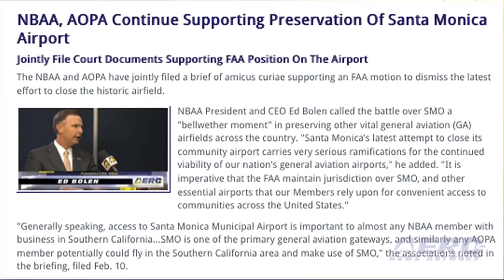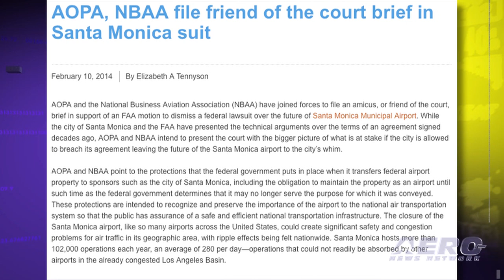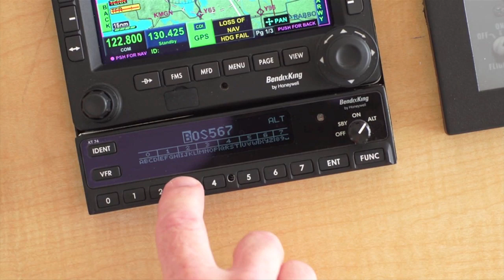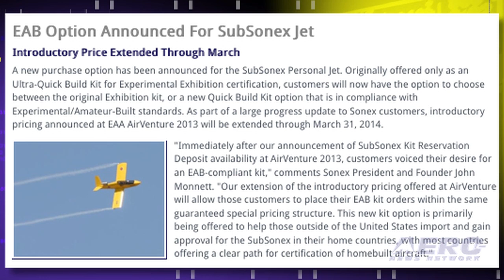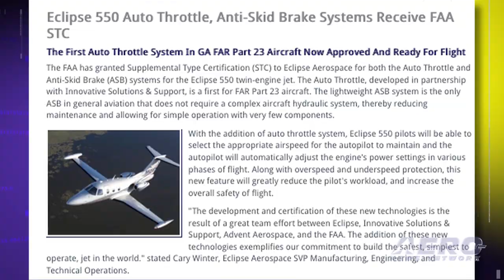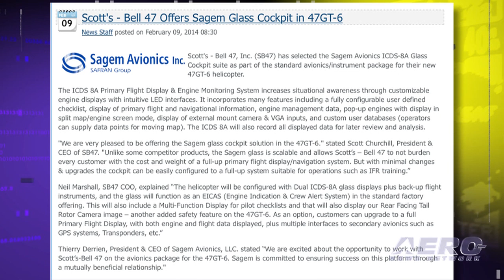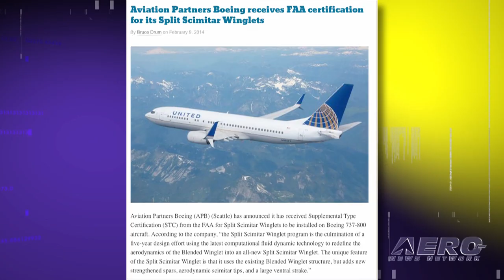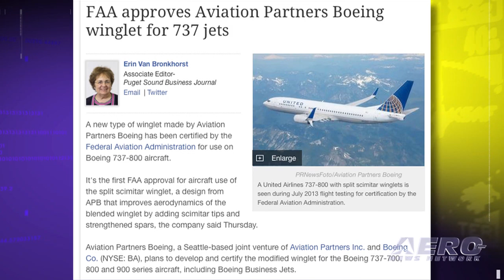Airborne 02.12.14: GA Rallies To Save Santa Monica, XPRIZE Photo-Book, E-AB SubSonex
Also: Eclipse 550 Certifications, Scott's Bell Glass Panel, Bud Granley, APB Split Scimitar Winglets

The NBAA and the AOPA have joined in the filing a brief of amicus curiae supporting an FAA motion to dismiss the latest effort to close the historic airfield. Last October, Santa Monica officials filed a lawsuit maintaining the city never relinquished control over airport land when it leased the property to the United States government for use as a military airfield and manufacturing base ahead of World War II. For Aviation Journalist and experienced Test Pilot, Jim Campbell, little did he know that a chance meeting with revolutionary innovator, XPRIZE Founder Dr. Peter H Diamandis, would challenge him personally and professionally, and lead him to share the inspiring story of the XPRIZE and the extraordinary people and events that surrounded it. In the upcoming 160 page, lavishly illustrated, color photo-book documenting this amazing experience, Campbell's "Beyond The Blue," provides unparalleled access to one of the most extraordinary periods in man's quest to reach for and beyond the stars. Sonex Aircraft, LLC is has announce a new purchase option for the SubSonex Personal Jet. Originally offered only as an Ultra-Quick Build Kit for Experimental Exhibition certification, customers will now have the option to choose between the original Exhibition kit, or a new Quick Build Kit option that is in compliance with Experimental/Amateur-Built standards. All this... and MORE in today's episode of Airborne!!!

Airborne 02.12.14 is chock full of info in this thrice-weekly news period ending Wednesday, February 12th, 2014... Presented by Aero-TV veteran videographer and Airborne Host Ashley Hale, and supported by ANN CEO/Editor-In-Chief Jim Campbell, Chief Videographer Nathan Cremisino, and Aero-Journalists Tom Patton, Earl Downs, and Glen Moyer, this episode covers:

Alphabets Supporting FAA's Motion To Preserve Santa Monica Airport
'Beyond The Blue' -- Ultimate Insider's Guide To The XPRIZE Revolution
E-AB Option Announced For SubSonex Jet
Eclipse 550 Auto Throttle, Anti-Skid Brake Systems Receive FAA STC
Aero-TV Classic: The Amazing Bud Granley
Glass Cockpit To Be Offered In Scott's Bell 47GT-6 Helicopter
FAA Certifies APB Split Scimitar Winglets